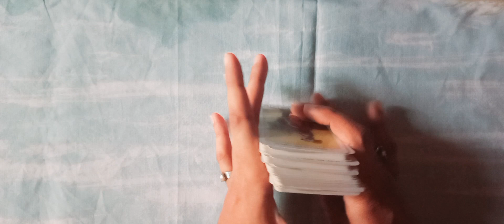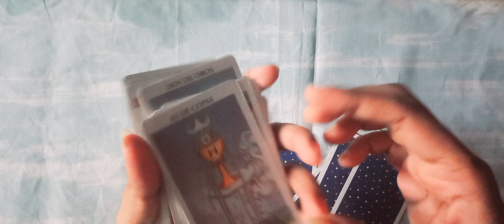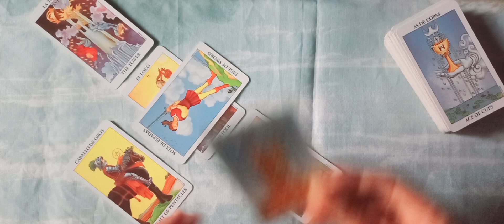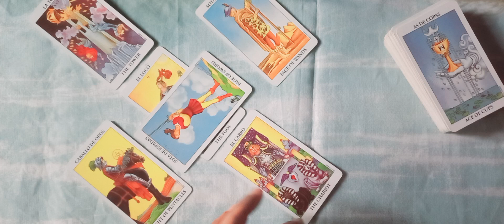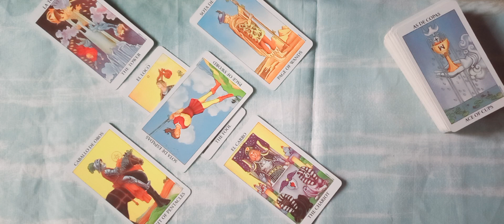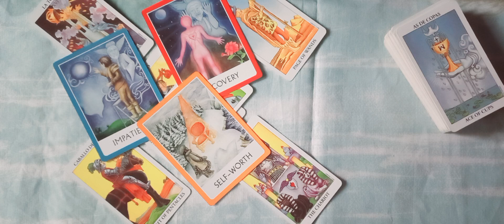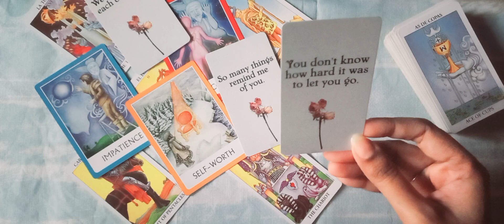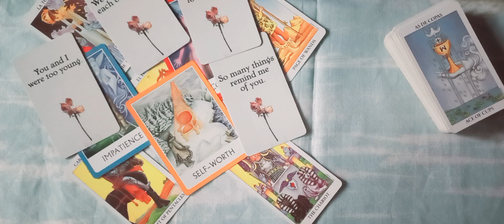GEMINI ♊️ LOVE ❤️ AP K PARTNER KI CURRENT FEELINGS | TIMELESS URDU/HINDI TAROT READING